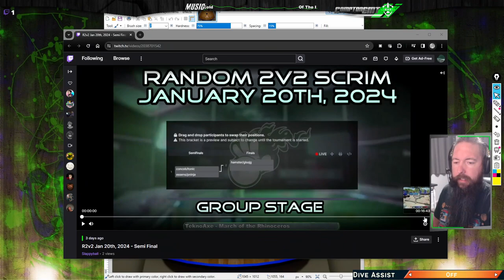Slappyball Vod Review - Concob/Tonic vs essens/pninja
00:00 Intro
0:21 Double Block in 2v2 Games
1:41 Sets into the Joust Situation
2:43 Stop Having Blinders On
3:43 The Areas of Offside Hitting
4:46 Serve Receive Positioning
6:51 Setting on Edge
7:37 Let Your Teammate Set
9:34 What to do After You Set
10:40 Proper Rules on Rotation
13:04 Outro